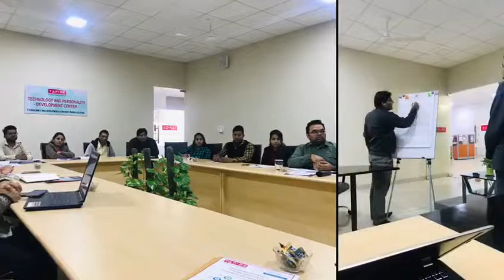Sales Management 6 Dec 2018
Sales Management